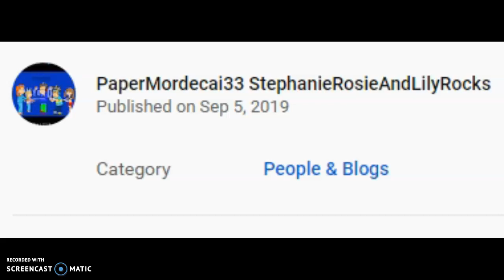my angry message to joel armstrong